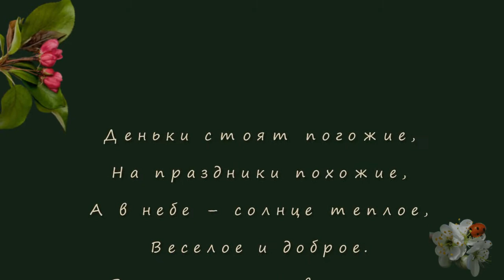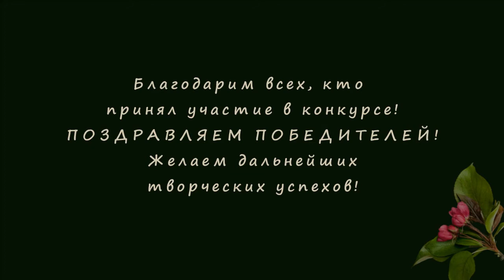ВЕСНА В РАЗГАРЕ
Итоги конкурса "Весна в разгаре" в сообществе "Красивые места планеты" на Google+